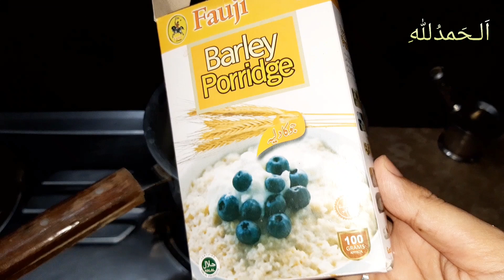TALBINA RECIPE | تلبینہ بنانے کا آسان طریقہ |Talbina banane ka tarika | How to make Talbeena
Quick and easy Breakfast recipe | Talbina banane ka tarika |

1.Talbeena real recipe.

2:Shilajit for muscle pain relief

talbina recipe .
talbina banane ka tarika .
how to make talbina .
talbina recipe and benefits .
nabi kareem sallallahu alaihi wasallam talbina .
Nabi Kareem S A W Ki Pasandeda Ghiza .
talbina hadees .
talbina health banefits .
breakfast recipe